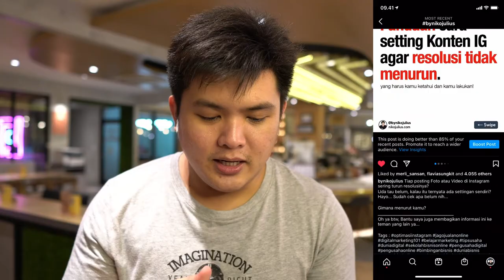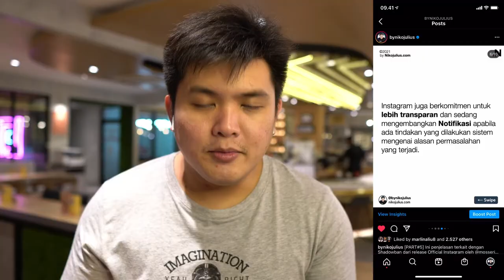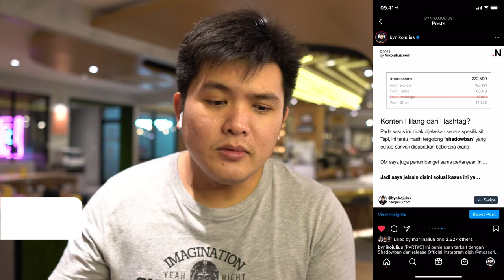Apa itu Shadowban Instagram dan Cara Mengatasinya?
Pernah ngerasa jangkauan postingan Instagram kamu turun drastis?
Jangan-jangan kamu kena shadowban? Nah, tentu kita harus pahami dulu tentang apa itu Shadowban Instagram, dan seperti apa sih ciri-cirinya.

Dengan memahami ini, kita bisa tau tentang apakah ini beneran shadowban, atau jangan-jangan cuma low reach...

Pastiin kamu simak ya...

dan dapatkan